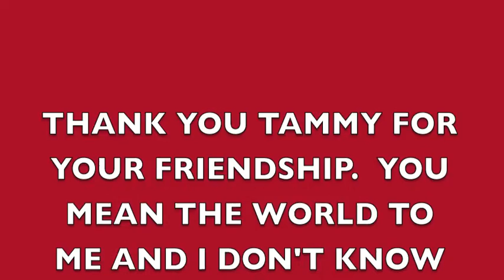Newfoundland Dogs Sophie and Jack - You Make Me Smile